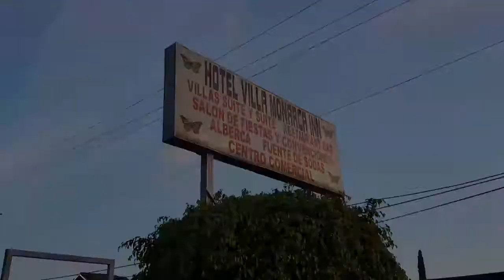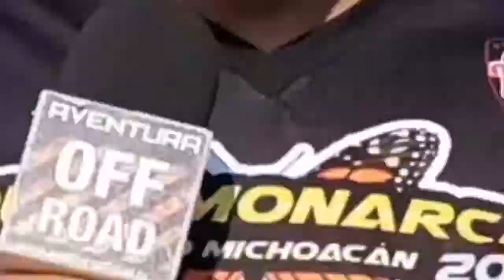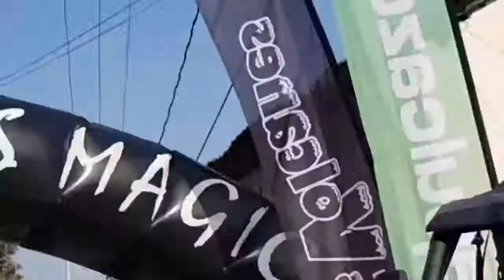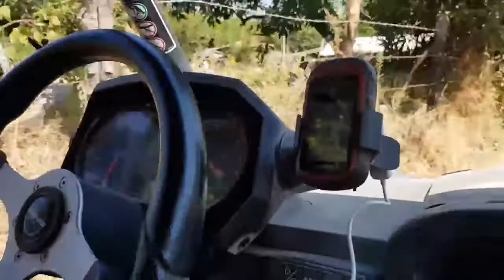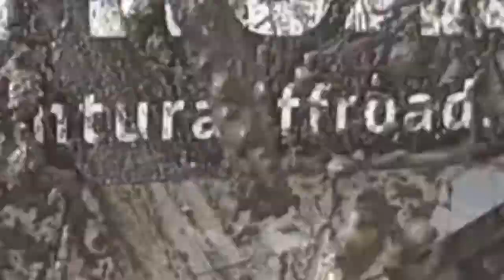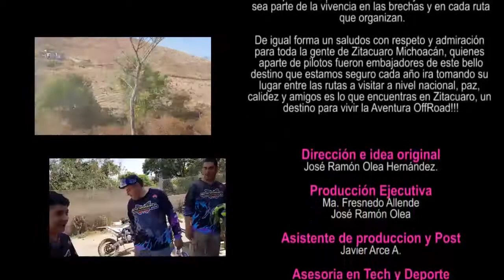Ruta Monarca 2018 1er ediión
Zitácuaro, Michoacan.- Arranca la 1er. edición de esta gran ruta que nos da la oportunidad de ser testigos de la primer edición de esta, que seguramente se convertirá en un referente en esta región para los amantes de este deporte.

En un ambiente de compañerismo, fraternidad y con buenos paisajes los organizadores de Club TAE nos presentan una oferta nueva que no deja de lado los pasos técnicos que los amantes de este deporte siempre esperan.

Es verdad que el polvo fue una marca en la brecha pero es parte de el offroad que nos enseña a aprender a tomar distancias y seguir la brecha para lograr la meta de llegar todos para disfrutar de una parrillada nivel angus al estilo TAE.

La ruta monarca es una Aventura Off Road que deberás experimentar y sobre todo de la mano del Club TAE  que siempre está en coordinación de las autoridades de la región para tener una experiencia positiva y siempre atendiendo a las medidas de seguridad.